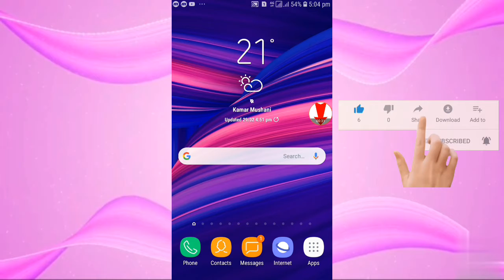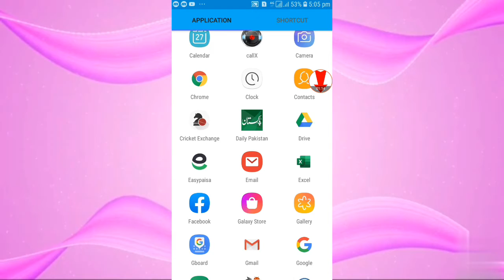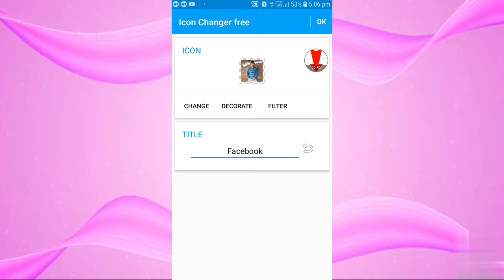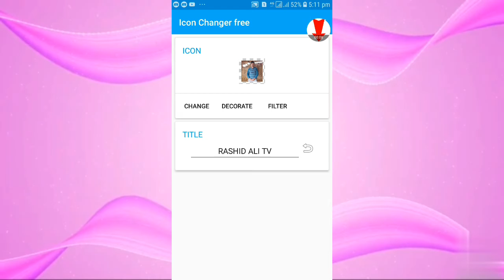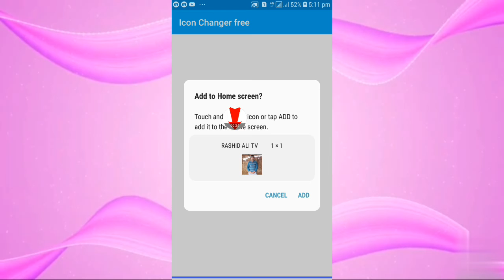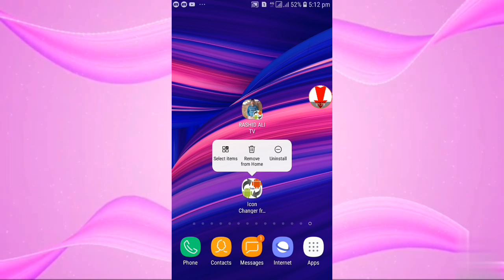Set photo any application icon new trick | RASHID ALI TV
(1)